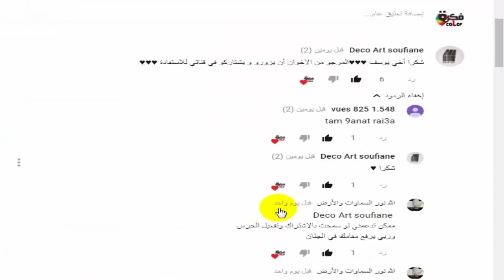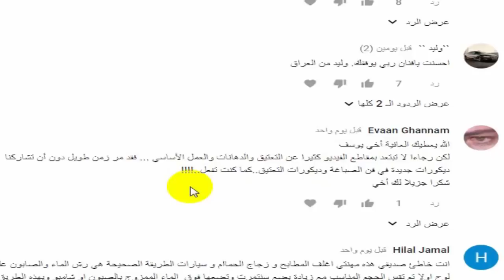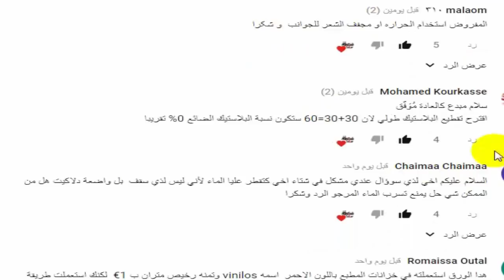من هي أفضل طريقة لتغليف الخشب اجابة مفيدة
رابط شراء  غلاف الخشب من هنا
رابط الدعم المادي لتطوير القناة
حمل الآن تطبيق فكرة على هاتفك من Google Play